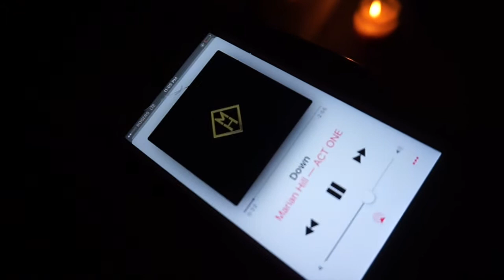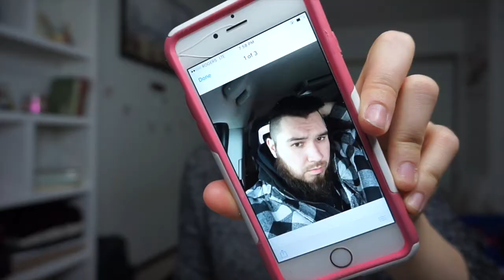OUR FIRST VLOG! Sephora haul+Spring Cleaning!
HEY GUYS!
open meeeee!

Welcome Back! this is our first little vlog , cole and I thought we would try it out and see if you guys liked the vlogs.. we are aiming to start a second channel! a vlogging channel! so I can keep mu beauty channel strictly beauty.

MUSIC
Guitar Chill Old School Boom Bap Instrumental Rap Beat 'Honest' | Chuki Beats and write : Instrumental produced by Chuki.
Piano Old School Chill Boom Bap Hip Hop Rap Beat 'Peace' | Chuki Beats and write : Instrumental produced by Chuki.

love.